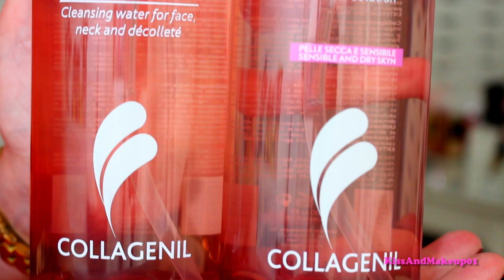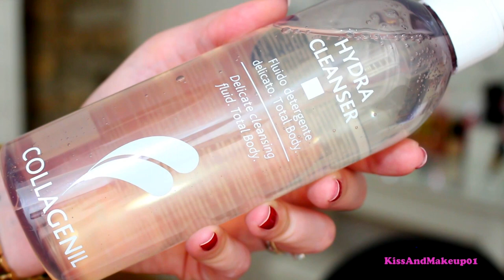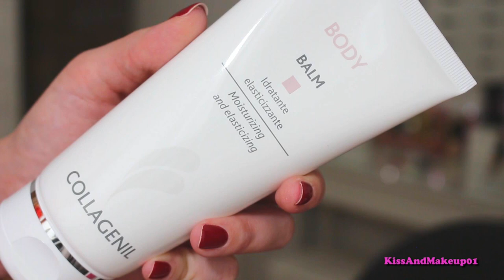700€ DI CREME??? WTF???